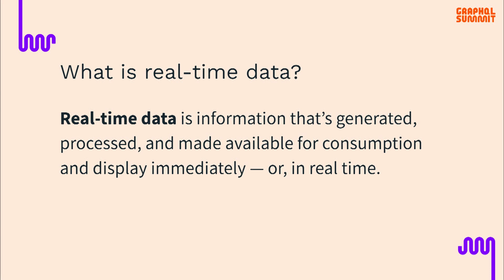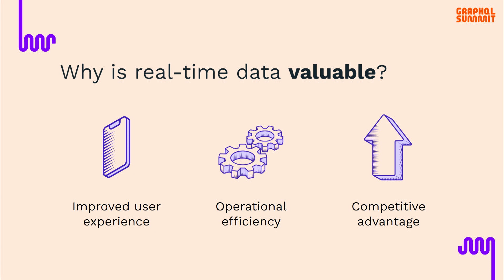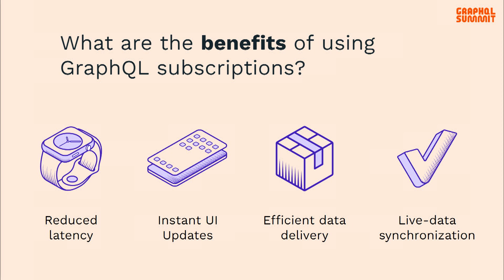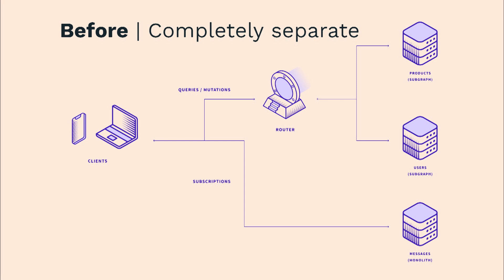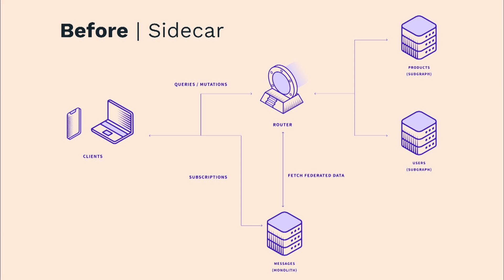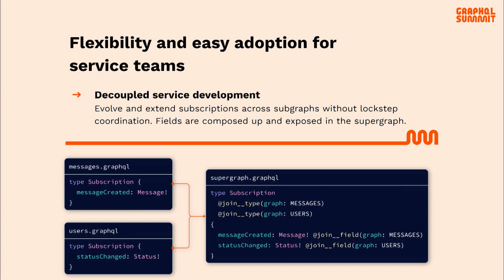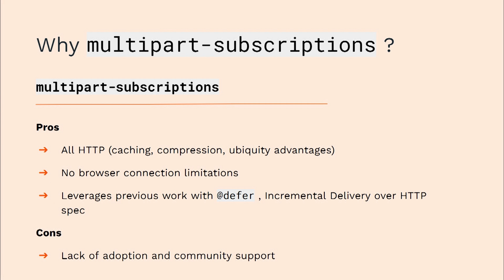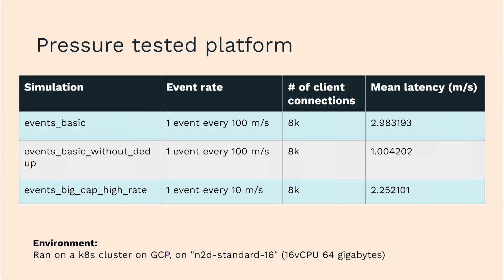Federated Subscriptions for Real-time Applications - Korinne Alpers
Korinne Alpers, Product Manager on the Apollo core platform team, introduces exciting new native support for Federated Subscriptions in GraphOS.